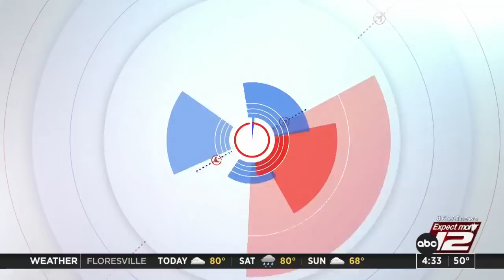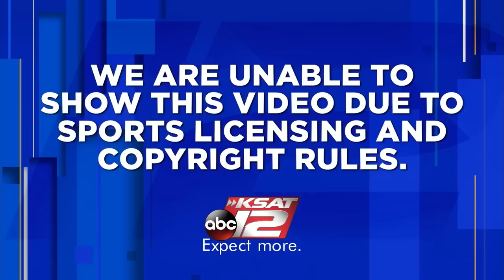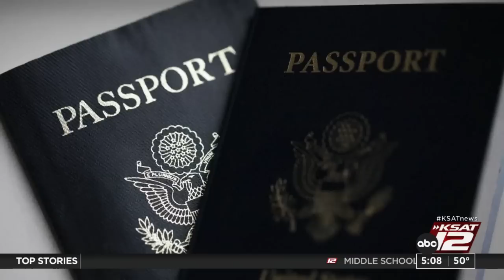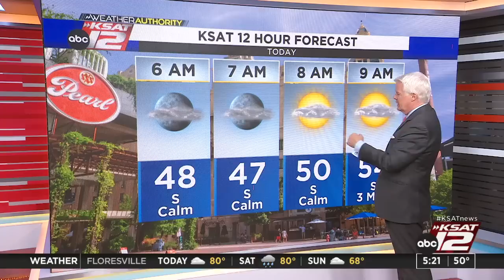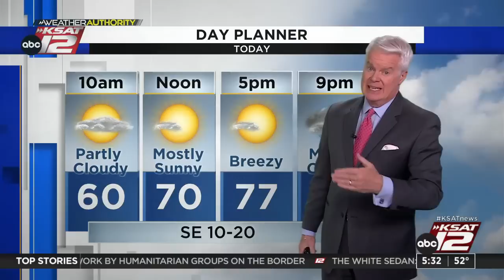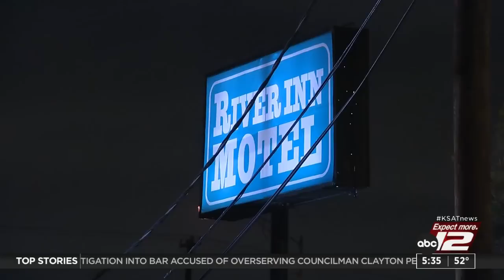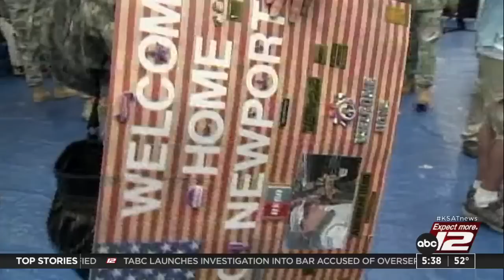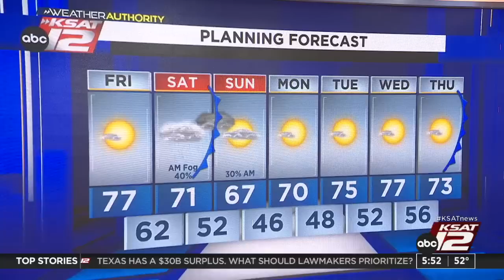Good Morning San Antonio 4:30a : Jan 06, 2023